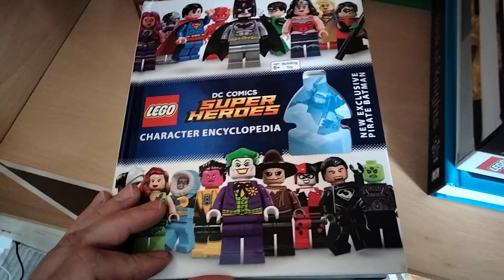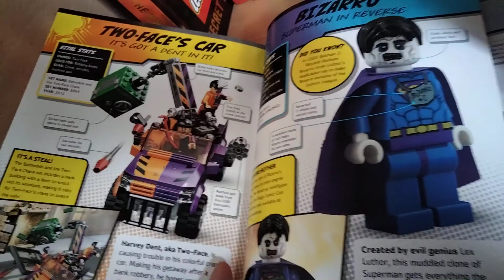OPPO A53 day camera video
OPPO A53 smartphone day camera video.